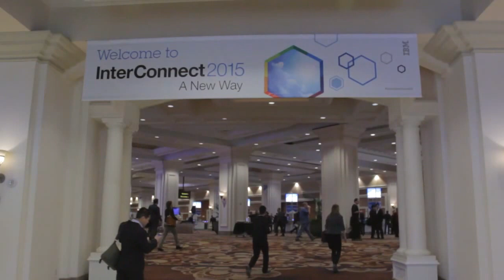Doug Balog - IBM InterConnect 2015 - theCUBE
01. Doug Balog, IBM, visits theCUBE. (00:31)
02. The Journey of the OpenPOWER Foundation. (01:04)
03. Enlisting the Application Ecosystem. (04:36)
04. The Marketplace Is Looking for Best Choices. (07:45)
05. IBM's Top Conversation with Customers. (10:09)
06. Building Out the Ecosystem. (11:21)
07. Systems of Record, Insight and Engagement. (13:02)
08. IBM Has a Mature Approach to Coopetition. (15:00)
09. Open Source Wins at the End of the Day. (16:20)
10. Then End Point of Engagement. (18:38)
11. Customers Are Excited about OpenPOWER. (21:37)
12. Moving Forward in 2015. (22:58)
13. The Impact of Open Source. (24:28)

Doug Balog, GM, IBM Power Systems at IBM InterConnect 2015 with Dave Vellante @dvellante & John Furrier @furrier

Citing two quarters of growth, Doug Balog, GM of the IBM Corporation’s Power Systems, said that “2015 is poised to be a great year for the Power platform.” Both Power8 and the Open Power Foundation have helped IBM become an active player in a turbulent IT marketplace.

Moore’s Law, Gone Forever

Open Power, said Balog, was founded based on the idea that “the days of Moore’s Law are gone.” With Moore’s Law — the idea that hardware would double in capacity every two years — by the wayside, IBM recognized that it needed to “think differently about application gains” and build an “open source platform for the next generation of cloud.” The goal, he said, was to bring the “open source software model into the hardware business.” So far, the Open Power Foundation has blossomed. Balog announced excitedly that membership in the Open Power Foundation has grown from four to one hundred in just under a year.

For the App Ecosystem

One of IBM’s “fundamental decisions” was that it was essential to offer the ability to have a basic platform that was “the same the same the same.” It’s why, Balog explained “apps written on Linux on Intel will move without change to Lunix on Power8.” Previously, he added “it used to be a pay to port model, now, porting is the easy part.” Balog cited Redis Labs in particular, as a company that has “optimized around Power8 with Linux” to take advantage of “more memory, faster memory, [and] faster access to data.”

Aiming for Big Data

Another factor in the decision to form the Open Power Foundation, explained Balog was the need to “address big data needs.” “Power is a great choice,” he said, “but we needed to change the way [it was] consumed.” IBM, he said, is “opening up the aperture through open power foundation — building out the ecosystem and star bursting the benefits of Power.”

This has particular benefits for companies looking to leverage Big Data asserted Balog, commenting: “The sweet spot for Power in the marketplace is big data.” The way in which the Power8 processor was designed makes it ideal, Balog said, is for in-memory databases and for harnessing unstructured data.

IBM & Open Source

In an age of “coopitition”, IBM is leveraging open source to further customer innovation and differentiation. Open Power, Balog said, has particularly caught on in the Asian market where Original Design Manufactures “are are grabbing that firmware to build it for the cloud market.” In China, he said, clients use Open Power because it’s “completely transparent.” And when it comes to security, it’s easy to “completely see what code is deployed.” This is of particular importance in China, he said, “because of the focus on local IT and security.”

For IBM, Balog stressed, “open source does win at the end of the day.” The excitement around Open Power is tangible, he said, because “this thing is star busting out without IBM having to shepherd it out.”